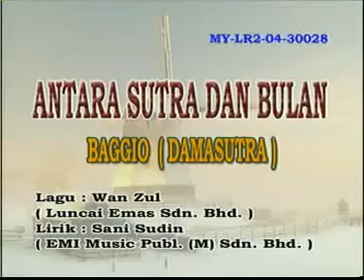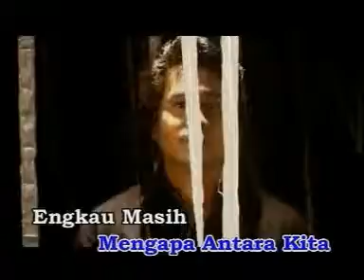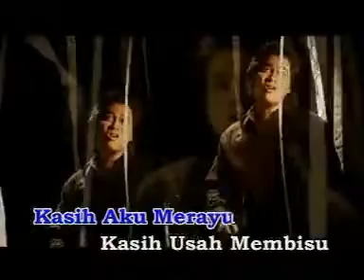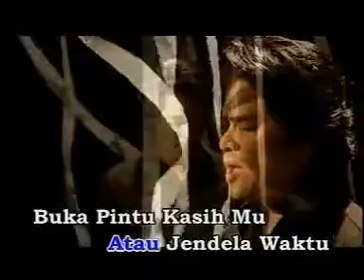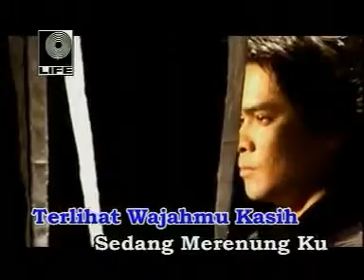antara sutra dan bulan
damasutra .